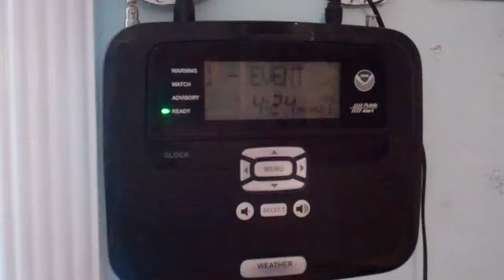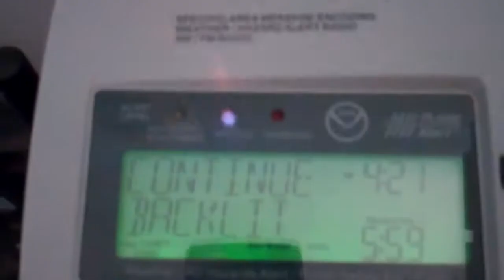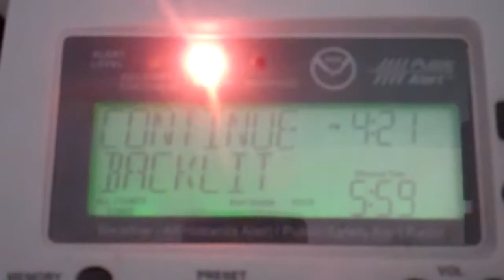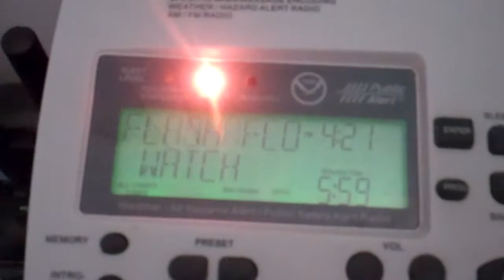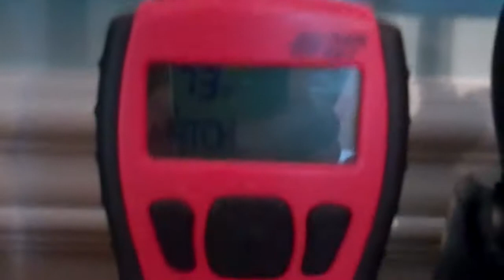Flash Flood Watch (EAS #1,158)